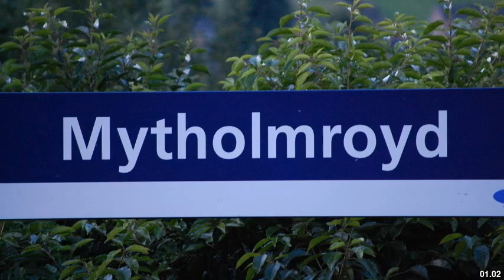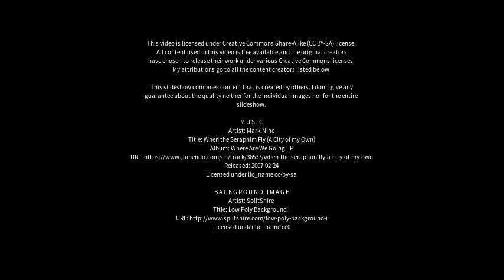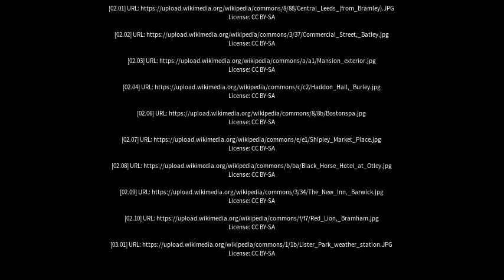Best places to visit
Best places to visit - Mytholmroyd (United Kingdom) Best places to visit - Slideshows from all over the world - City trips, nature pictures, etc.